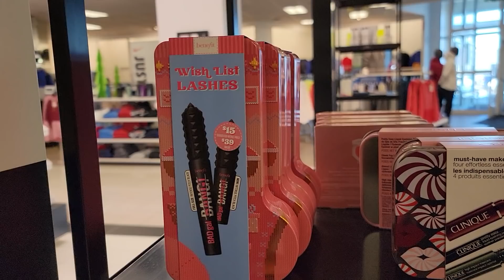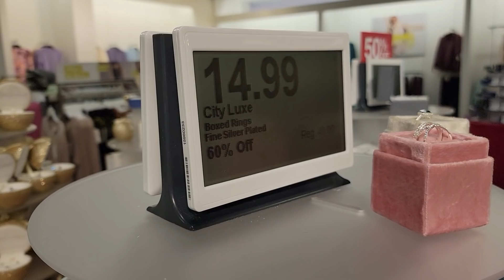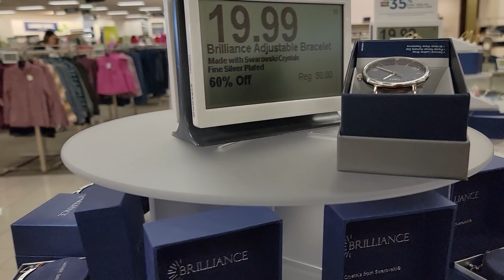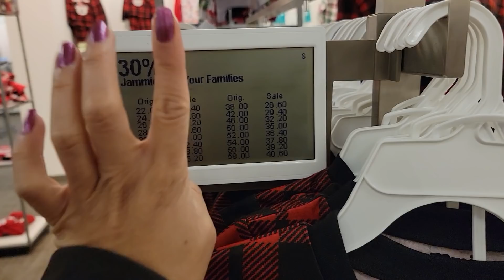Accesorios, ropa , decoración | Tour por Kohls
🔥VIDEOS TOPS DE PERFUMES🔥